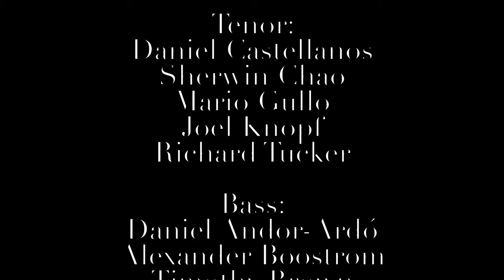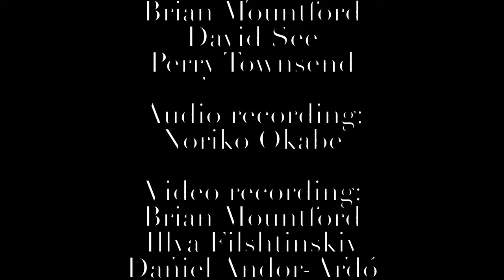Illya Filshtinskiy - "Three for Four" in 4K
"Three for Four" by Illya Filshtinskiy
Poem by Katha Zinn

“Three for Four” was conceived as a work that would use a libretto constructed by Siri, based on her translations of Illya’s Russian messages in his iPhone.  Siri had garbled those messages into some sort of English-language detritus, and spat out our libretto.  The results were ridiculous, somewhat comical- and wholly unsatisfying.  In the end, I pulled together all of Siri’s overwrought ministrations, and plucked words and phrases from them, stitching them back together with help from my own wordy connective tissue.  But as I wrote, I found the text had become something entirely different; that Siri, in her Big-Brother-esque programming, had woven the thread of mercantilism into even her nonsense messages: Buy dogs, three for four, your mortgage days are numbered, so divide your love at the store.  Our every thought and whim had been sucked up through the innocuous object called the iPhone, and turned into the best possible marketing solution.  So on and on it goes: we feed the machine with the light tapping of our fingers, the lilt of our voices.  And in turn the machine cannibalizes our thoughts, regurgitating our hopes, our dreams- and where best to buy them.

Three for Four
Inspired by autogenerated iPhone Messages.

Three dogs wanting tickets
I know, I know.
At the birch tree
She will buy a mass
I know.
Blood me up,
Block me,
Three dogs come for four
At the birch(ing) tree
Your mortgage days are numbered
Divide your love
At the store.
I know.
Do you know me?
Blood is three for four.
A message, a message:
Somewhere dreamless,
Low and south.
Keys of Gibraltar,
Where three dogs gnaw.
Everything is noise.
Everything is a rush-
To get your store to love you.
Three for four.
Three for four.

Conductor:
Karen Siegel

Violin:
Katha Zinn

Piano:
Illya Filshtinskiy

Soloists:
Melissa Wozniak
Jamie Klenetsky Fay
Daniel Castellanos
Perry Townsend

Soprano:
Emily Drossell
Rebecca Ehren
Leah Ofman
Karen Siegel
Melissa Wozniak
Jennifer Wu

Alto:
Eli Berman
Catey Esler
Erin Halpin
Jamie Klenetsky Fay
Rachael Lansang
Jane Lawson
Greta Moorhead

Tenor:
Daniel Castellanos
Sherwin Chao
Mario Gullo
Joel Knopf
Richard Tucker

Bass:
Daniel Andor-Ardó
Alexander Boostrom
Timothy Brown
Brian Mountford
David See
Perry Townsend

Audio recording:
Noriko Okabe

Video recording:
Brian Mountford
Illya Filshtinskiy
Daniel Andor-Ardó

Video editing:
Illya FilshtinskiyThree for Four

Conductor:
Karen Siegel

Violin:
Katha Zinn

Piano:
Illya Filshtinskiy

Soloists:
Melissa Wozniak
Jamie Klenetsky Fay
Daniel Castellanos
Perry Townsend

Soprano:
Emily Drossell
Rebecca Ehren
Leah Ofman
Karen Siegel
Melissa Wozniak
Jennifer Wu

Alto:
Eli Berman
Catey Esler
Erin Halpin
Jamie Klenetsky Fay
Rachael Lansang
Jane Lawson
Greta Moorhead

Tenor:
Daniel Castellanos
Sherwin Chao
Mario Gullo
Joel Knopf
Richard Tucker

Bass:
Daniel Andor-Ardó
Alexander Boostrom
Timothy Brown
Brian Mountford
David See
Perry Townsend

Audio recording:
Noriko Okabe

Video recording:
Brian Mountford
Illya Filshtinskiy
Daniel Andor-Ardó

Video editing:
Illya Filshtinskiy